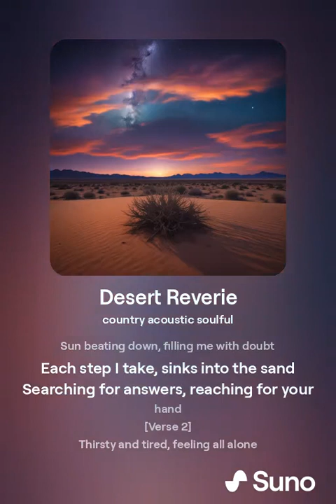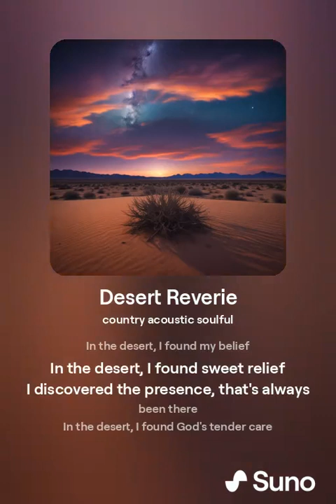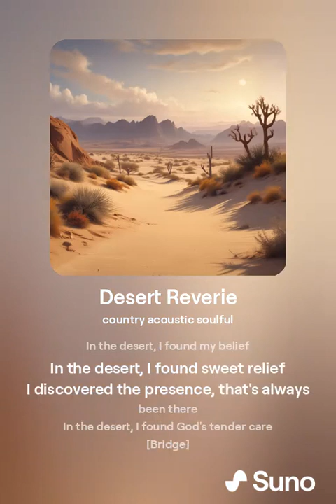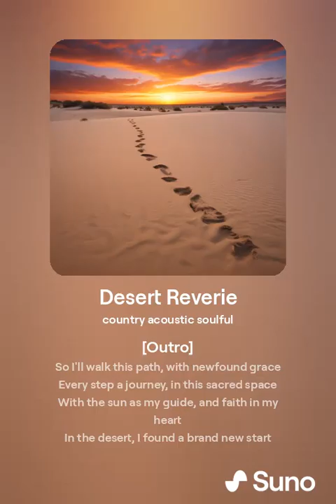Desert Reverie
"Desert Reverie" is a soul-stirring country acoustic ballad that takes you on a profound journey through the vast, sun-soaked expanses of a desert. This evocative song tells the story of a man lost in the wilderness, battling inner demons and the relentless elements, only to find solace and divine connection in the heart of the barren land. With heartfelt lyrics and a soothing melody, "Desert Reverie" explores themes of faith, resilience, and spiritual awakening. Let the gentle strums and soulful vocals guide you through a transformative experience, as every note resonates with the profound realization of God's tender care amidst the silence of the desert.

Perfect for fans of reflective country music with a spiritual edge, this track captures the essence of finding beauty and belief in the most unexpected places. Listen to "Desert Reverie" and embark on a journey of faith, redemption, and new beginnings.